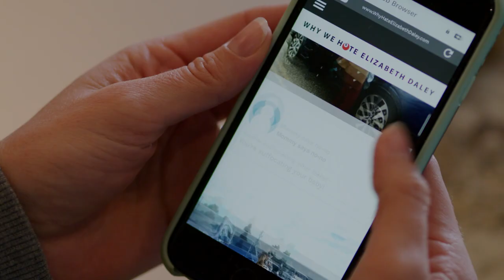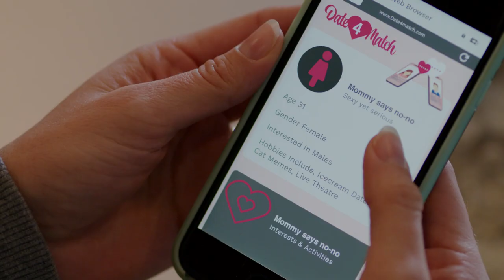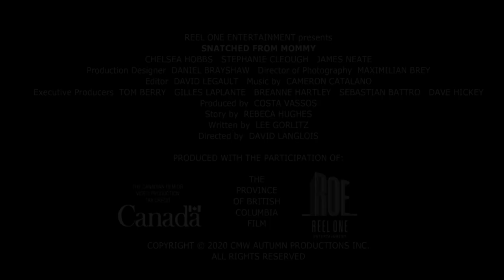A Mother's Fury (Snatched From Mommy) - Trailer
"Snatched From Mommy" AKA "A Mother's Fury"  (2021)

Starring: Chelsea Hobbs, Stephanie Cleough, James Neate, Stephanie Izsak & Jones Neate.

Elizabeth and her husband are basking in the glow of being new parents. When Elizabeth starts a mommy blog to document the experience, her baby Evan is kidnapped and she realizes danger lies much closer than she thought.

Directed by:
David Langlois

Written by:
Nick Barzini

Produced by:
Gilles LaPlante, Costa Vassos & Dave Hickey

Executive Producers:
Tom Berry, Sebastian Battro & Breanne Hartley

Director of Photography:
Maximilian Brey

Edited by:
David Legault

Casting by:
Ann Forry CSA

Production Designer:
Daniel Brayshaw

Costume Designer:
Dani Barnes